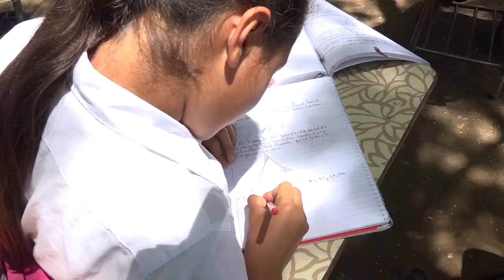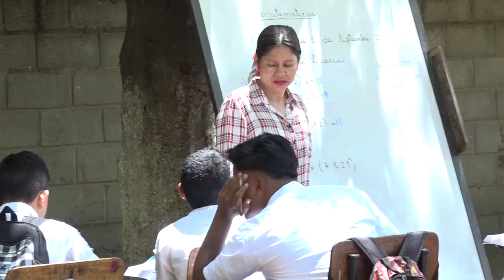¡ Bajo un árbol ! reciben clases estos escolares en El Paraíso